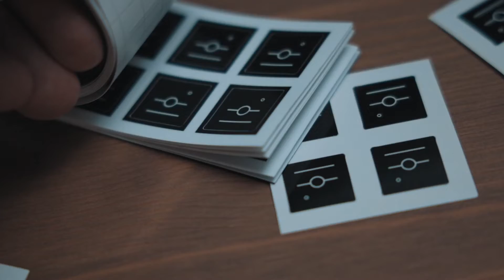SPRZĘT FOTO-WIDEO #17: JAKI SPRZĘT FOTO ZABIERAM NA WYJAZD SŁUŻBOWY LUB RODZINNY ?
*** PORADNIKI PREMIUM Poland in the Lens ***
*** Jeśli chcesz nauczyć się fotografii to w nich znajdziesz wiele wskazówek zarówno z pleneru, jak i z edycji zdjęć z LR i PS.

*** PATRONITE - wspieraj to co robimy już za 10PLN i korzystaj z bonusów dla Patronów ***
DZIĘKUJĘ WSZYSTKIM OBECNYM PATRONOM ZA WSPARCIE !

*** Sklep Poland in the Lens ***
Poradniki o fotografii, koszulki, zdjęcia i inne produkty związane z fotografią dostępne w naszym sklepie.

*** Tu możesz kupić program do edycji zdjęć, Luminar 4, ze zniżką 10EUR jeśli podasz kod promocyjny POLANDINTHELENS ***

Chcesz dołączyć do grupy fotozakreceni - edukacyjnej grupy foto pasjonatów ???Link do grupy na Facebooku tutaj

*** Z kodem POLANDINTHELENS otrzymacie 7% upustu na zakup dowolnych produktów marki HAIDA w sklepie mitoya.pl ***

*** Interesuje Was zakup dowolnego sprzętu Genesis Gear z 8% ?
Sprzęt Genesis Gear z kodem PITL2020 możecie kupić tutaj ***